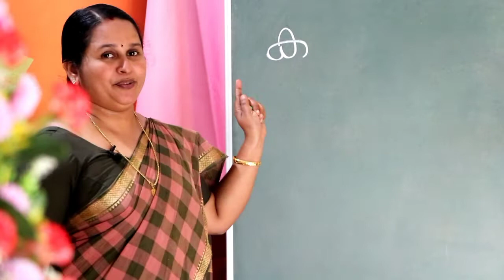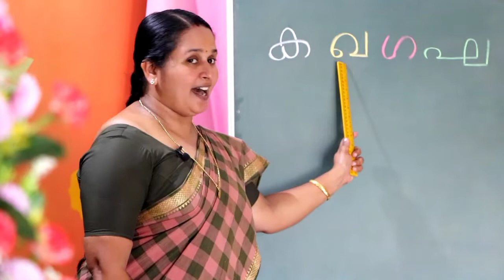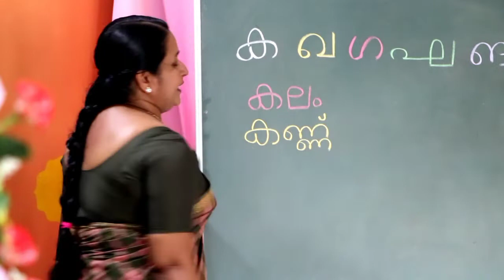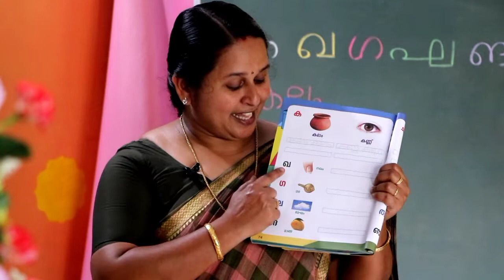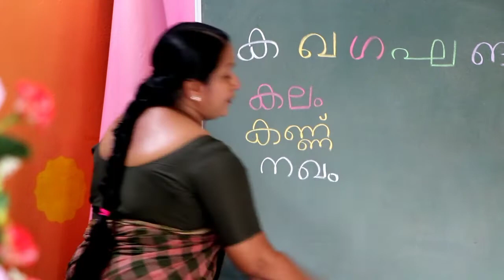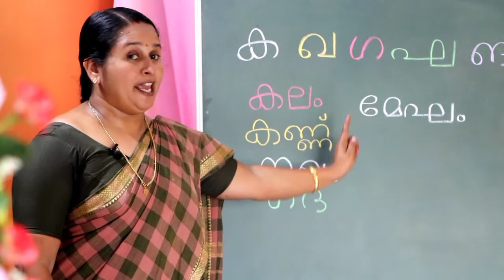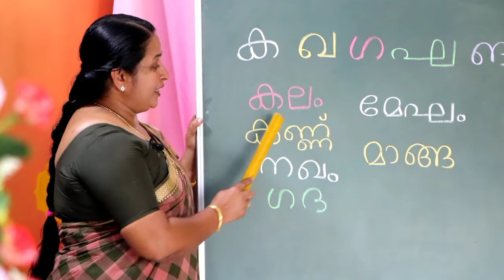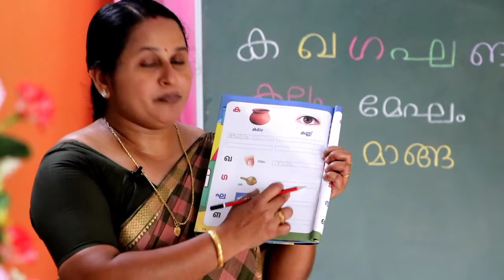K G -2 TERM -3 ( മലയാളം ) PAGE -74